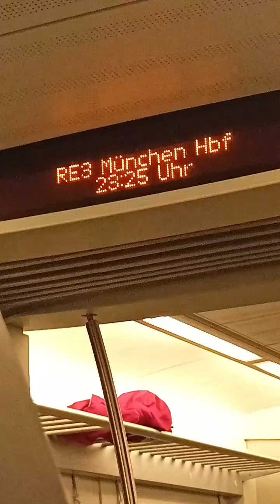STUCK on a train 🚃🚂 in Germany 😢